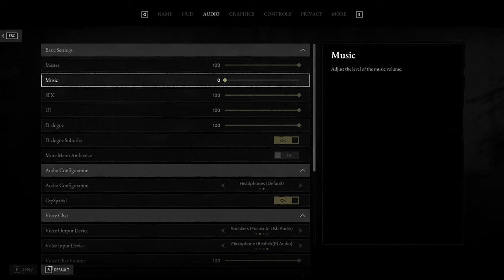My PC Couldn't Handle This Much Fire | Hunt: Showdown 1896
Haven't played Hunt: Showdown in over 3 years, but I made my return for the new update and now I want a better PC.